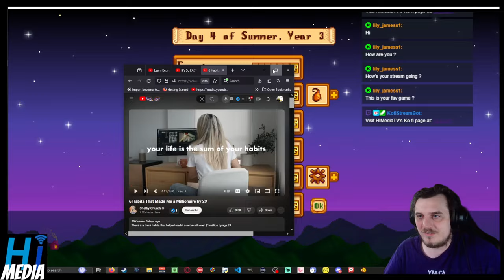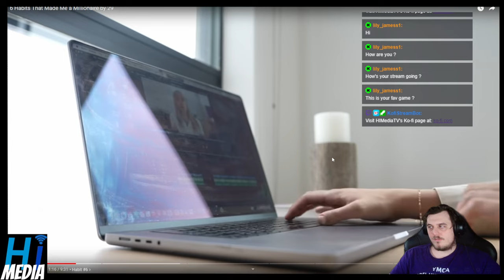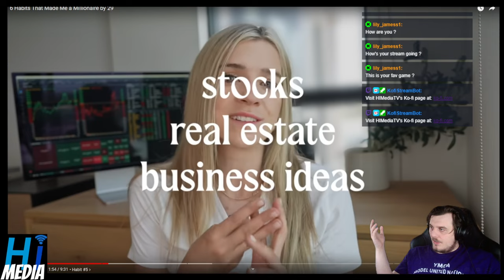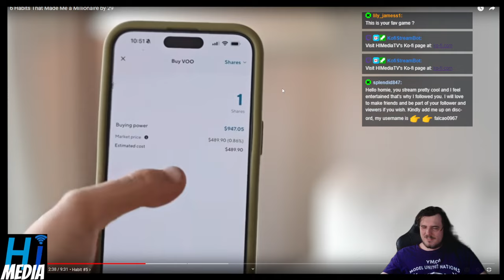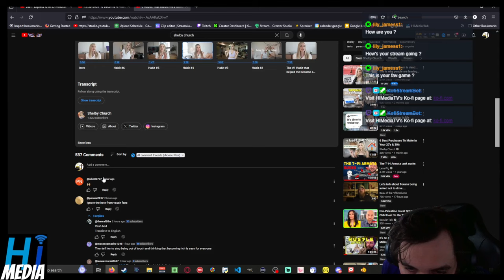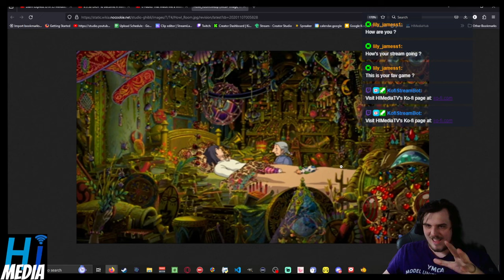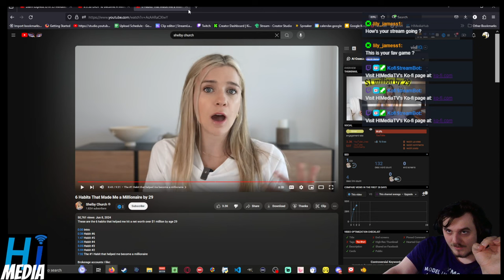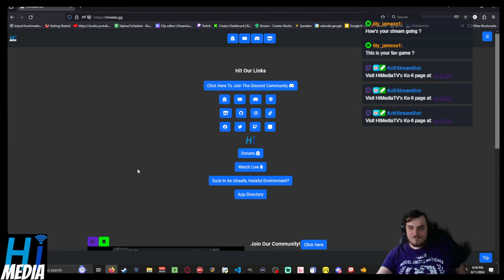How To Become A Millionaire By 29 As Told By A Nepo Baby